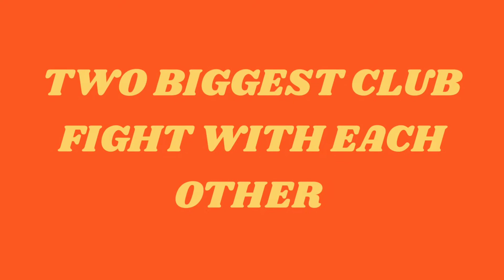BIGGEST GAME EVER IN CLUB KITE FIGHTING